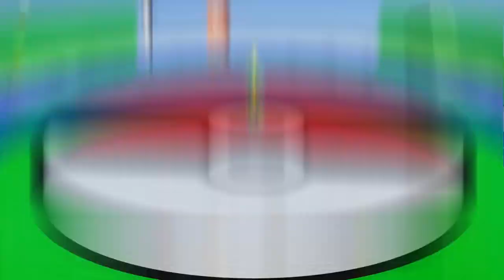POKEMON GO with ANGRY BIRDS part 1 ♫ 3D animated game mashup ☺ FunVideoTV Style ; www getl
Pokemon Go With Angry Birds Part 1